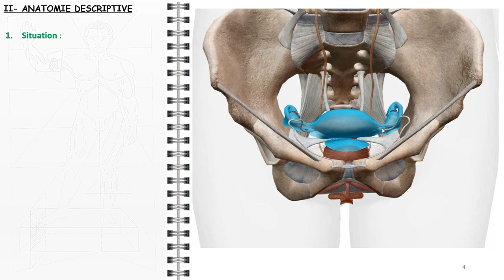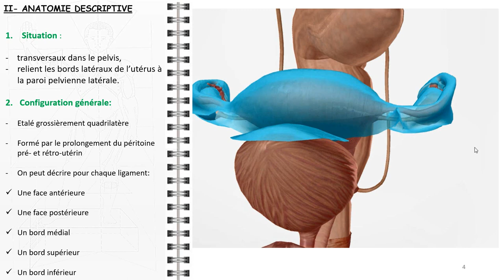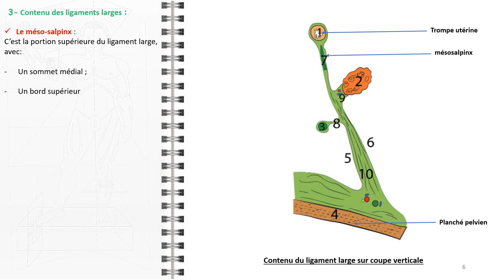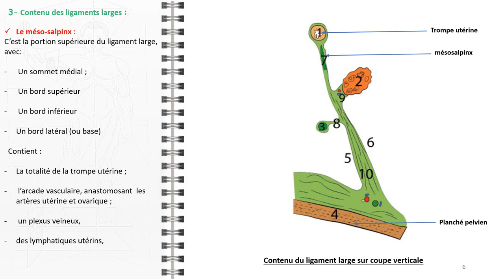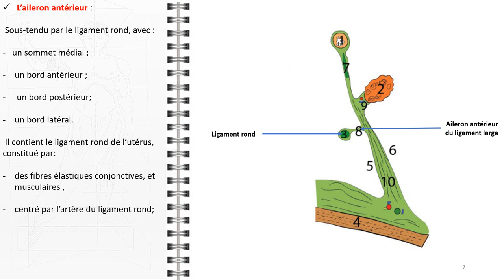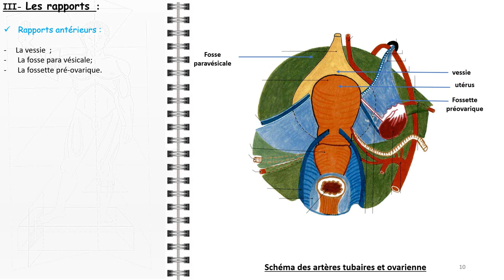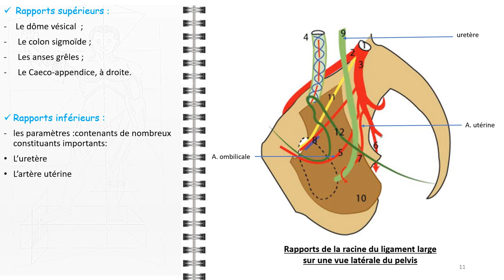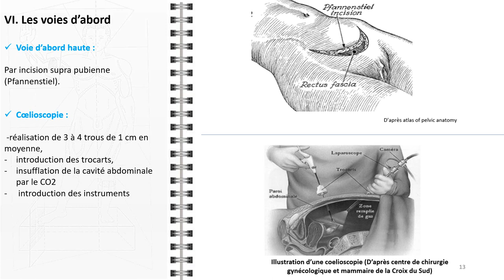ANATOMIE FMPM LIGAMENTS LARGES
Le **ligament large** est un ligament qui soutient l'appareil reproducteur féminin chez les mammifères. Il se compose de deux feuillets péritonéaux qui tapissent chacune des faces de l'**utérus**, et il relie cet organe à la **paroi pelvienne**¹³.

Voici quelques détails supplémentaires sur le ligament large :

1. **Anatomie du Ligament Large**:
   - **Situation** : Les ligaments larges sont **transversaux** dans le pelvis. Ils relient les bords latéraux de l'utérus à la paroi pelvienne latérale.
   - **Configuration générale** : Le ligament large étalé a une forme **grossièrement quadrilatère**. Il est formé par le prolongement (de chaque côté de l'utérus) du péritoine pré- et rétro-utérin. Les deux feuillets, antérieur et postérieur, se réfléchissent en regard de la paroi pelvienne latérale et se continuent avec le péritoine pariétal.
   - **Composants** :
     - **Face antérieure** : Elle est constituée par le prolongement latéral du péritoine pré-utérin et est soulevée par la saillie du **ligament rond de l'utérus**. Ce ligament s'étend de la corne utérine à l'anneau inguinal profond et détermine l'aileron antérieur du ligament large.
     - **Face postérieure** : Elle est constituée par le prolongement latéral du péritoine rétro-utérin. Cette face descend plus bas que la face antérieure et présente l'implantation de l'ovaire, des ligaments propres de l'ovaire (utéro-ovariens) et des ligaments tubo-ovariens. Elle forme l'aileron postérieur du ligament large.
     - **Bord médial** : Correspond à la réflexion des deux feuillets du ligament large.
     - **Bord supérieur** : À l'union des deux feuillets, antérieur et postérieur, contenant la **trompe utérine**.
     - **Bord inférieur (ou base)** : Reste à distance du plancher pelvien et est séparé par un tissu cellulo-fibreux constituant le **paramètre**. L'uretère et de nombreux vaisseaux traversent ce niveau, où les deux feuillets péritonéaux se continuent avec le péritoine pelvien².

2. **Rôle et Fonction** :
   - Le ligament large contribue au **maintien de la position** de l'utérus, des ovaires et des trompes utérines.
   - Il joue un rôle essentiel dans la **fixité utérine** et assure la stabilité de l'utérus dans la cavité pelvienne.

En somme, le ligament large est un élément anatomique crucial pour la santé reproductive féminine, participant à la stabilité et au soutien de l'utérus et des structures adjacentes¹. 🌸